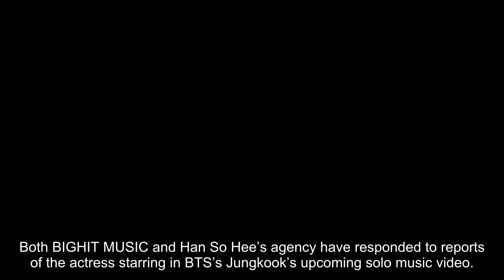Han So Hee Reported To Star In BTS’s Jungkook’s Solo MV + BIGHIT Responds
Both BIGHIT MUSIC and Han So Hee’s agency have responded to reports of the actress starring in BTS’s Jungkook’s upcoming solo music video.

On July 1, Korean news outlet OSEN reported that Han So Hee would be starring in the music video for Jungkook’s official solo debut track. (Although the BTS member has previously released solo songs of his own, he is currently gearing up to make his official debut with his first solo album.)

According to OSEN’s report, Han So Hee completed filming for the music video in Los Angeles earlier this month before returning to Korea on June 22.

Later that morning, BIGHIT MUSIC responded to the report by cautiously stating, “It is difficult to confirm whether Han So Hee will be appearing in BTS’s Jungkook’s solo music video.”

Han So Hee’s agency 9ato Entertainment similarly commented, “It is difficult to confirm whether Han So Hee will appear in Jungkook’s music video.”

Meanwhile, Jungkook will be releasing his solo digital single “Seven” on July 14 at 1 p.m. KST.

Are you excited to potentially see Han So Hee star in Jungkook’s new music video?